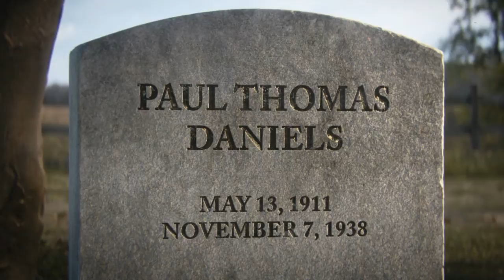Call of Duty: WW2 Walkthrough Part 11 The Rhine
Today we play cod ww2 part 11 the rhine